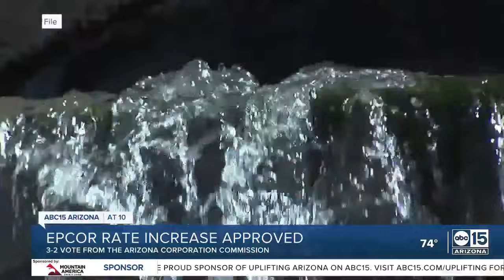EPCOR rate increase approved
On Tuesday, after more than six hours of deliberations and discussions, the ACC approved a rate increase in a 3-2 vote proposed by EPCOR.